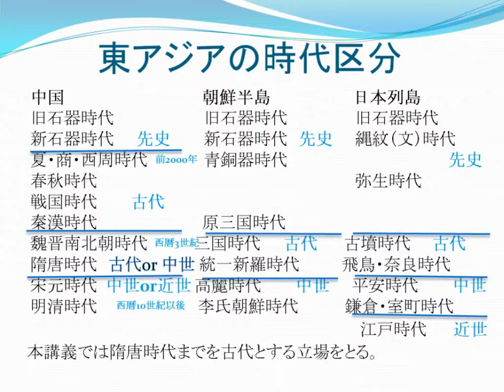中国の時代区分（1）